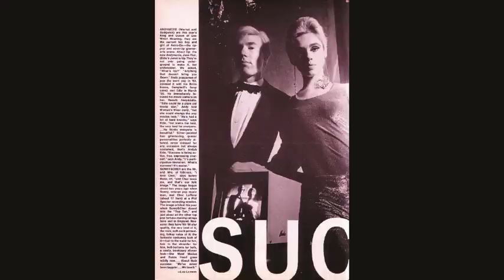Edie Sedgwick Photos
Edie Sedgwick footage